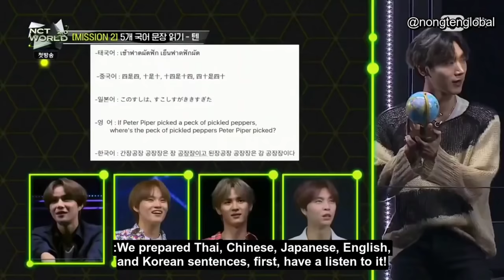[ENG SUB] TEN saying tongue twisters in 5 languages! - NW2.0 EP 1 TEN Cut